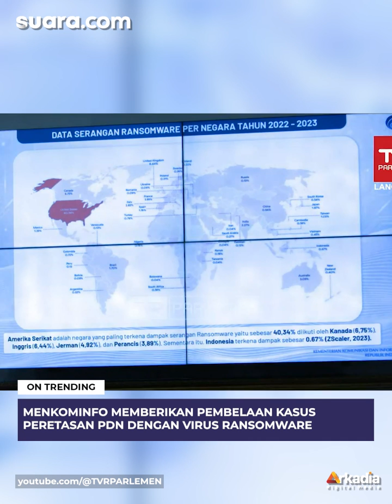Virus Ransomware Acak-acak Pusat Data Nasional, Menkominfo Curhat di DPR: Virus Ini Melanda Dunia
Menteri Komunikasi dan Informatika (Menkominfo) Budi Arie Setiadi memberikan pembelaan soal kasus peretasan Pusat Data Nasional (PDN) dengan virus ransomware. Ia menyampaikan, jika di seluruh dunia juga negara-negara terkena virus ransomware.

Hal itu disampaikan Budi dalam Rapat Kerja bersama Komisi I DPR RI dan BSSN di Kompleks Parlemen, Senayan, Jakarta, Kamis (27/6/2024).